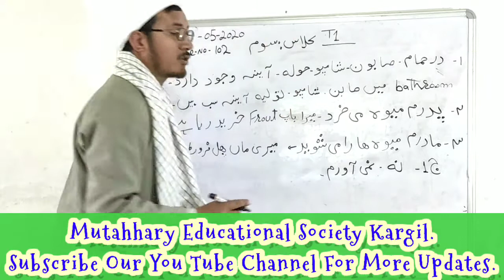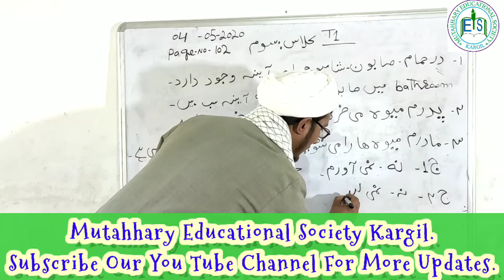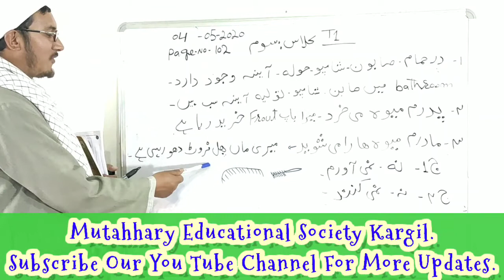2.Class 3rd Persian L-2